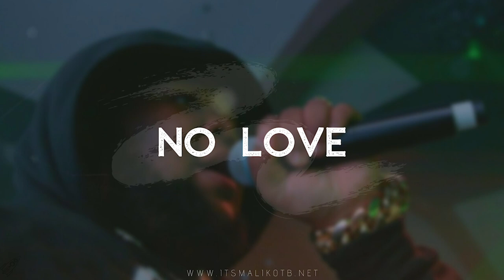Rod Wave Type Beat 2020 "No Love" Prod.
prod by itsmalikotb + DMajor🚀